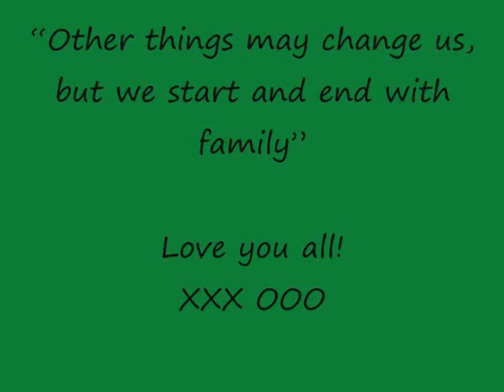Latona/Sommella Your Family